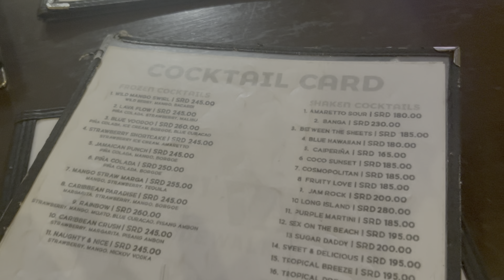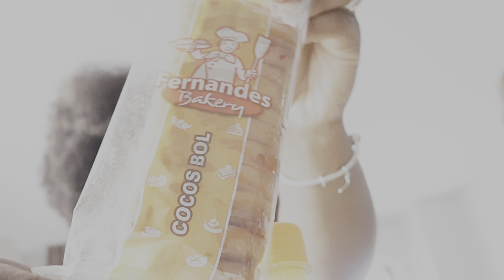De Burrie's in Suriname afl. 2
Deze zomer zijn wij (de familie Burnet) met een groot deel van de familie op vakantie in Suriname. Kijk, geniet en deel jou ervaringen met ons in de comments!